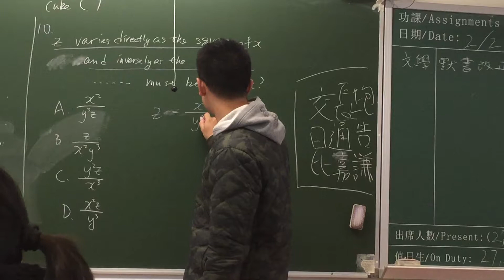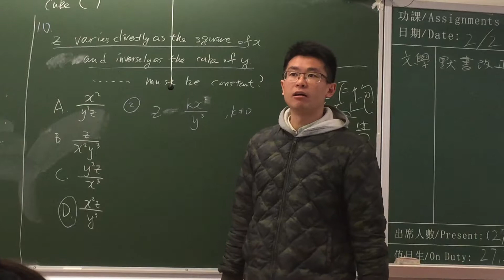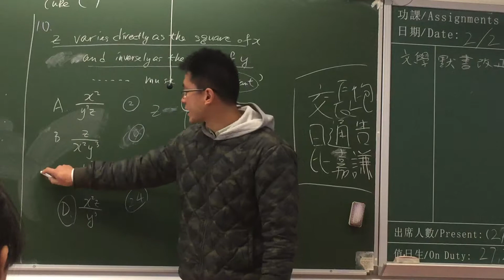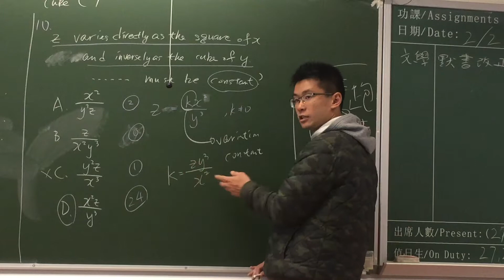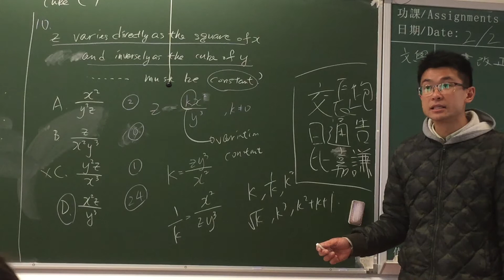S 5 ch 6 revision W S #10